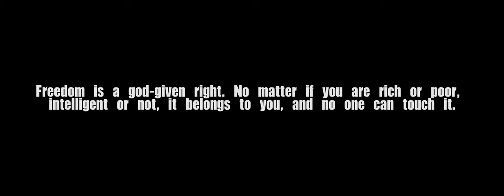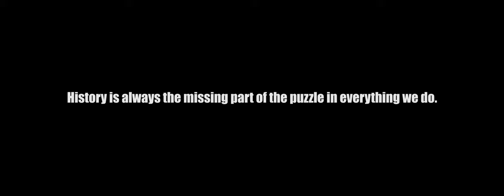AI WEIWEI: 258 FAKE | CIRCA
FAKE is a series of photographs and videos centering on two elements of Ai Weiwei’s stu- dio activity in Beijing: pets and haircuts. Over the years, Ai’s studio has been home to over forty cats. One of Ai’s favorite studio activities is the haircut, presented as a collection of straight lines, extreme angles, spirals, and negative space.

Video edited by:
Li Dongxu

Quotes:
Freedom is a god-given right. No matter if you are rich or poor, intelligent or not, it belongs to you, and no one can touch it.
- Ai Weiwei, Chinese artist (b. 1957)

History is always the missing part of the puzzle in everything we do. - Ai Weiwei, Chinese artist (b. 1957)

Artwork:
258 Fake, 2011